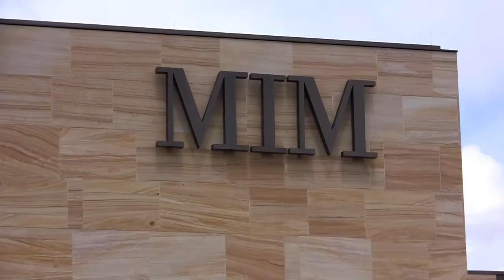Steel Drum Class-Live performance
Here is an example of the steel drum class I teach on Tuesday nights at Desert Ridge Music Academy. This is after about